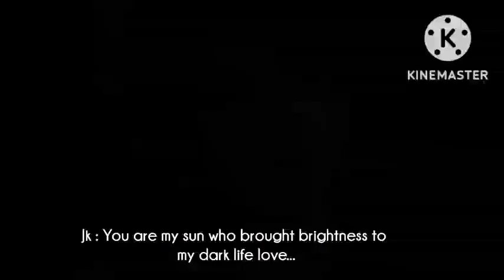×𝐓𝐑𝐀𝐈𝐋𝐄𝐑× 𝖶𝗁𝖾𝗇 𝗒𝗈𝗎 𝑰𝑮𝑵𝑶𝑹𝑬 𝗁𝗂𝗆 𝖺𝖿𝗍𝖾𝗋 𝖿𝗈𝗎𝗇𝖽 𝗈𝗎𝗍 𝗍𝗁𝖺𝗍 𝗁𝖾 𝗂𝗌 𝗀𝖾𝗍𝗍𝗂𝗇𝗀 𝗆𝖺𝗋𝗋𝗂𝖾𝖽 𝗍𝗈 𝗒𝗈𝗎𝗋 𝗌𝗂𝗌...